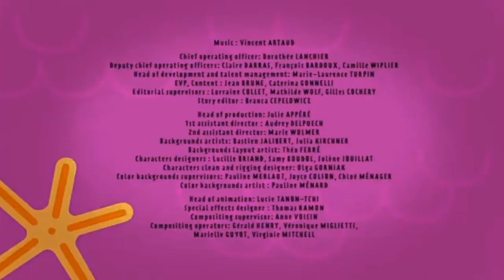homemade intro milo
Essaie le logiciel de montage vidéo gratuit CapCut pour créer des vidéos !